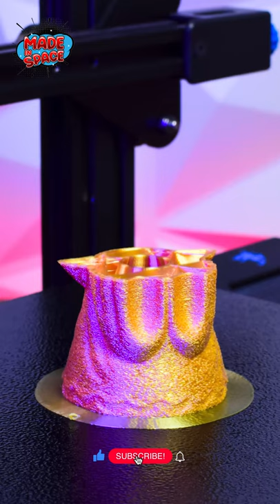Angel Patrick 3D Print By Made In Space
What Should We Print Next, Leave a Comment?
Follow US ▶️
✎STL FILES / CREDITS:
🔸Candy Cane Christmas Tree